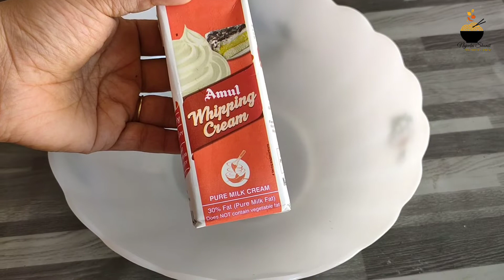10 മിനുട്ട് കൊണ്ട് chocolate icecream ready/3 ingredients chocolate icecream/amul whipping cream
hope all like this video if you like this video give it a big thumbs up
please leave your valuable comments below